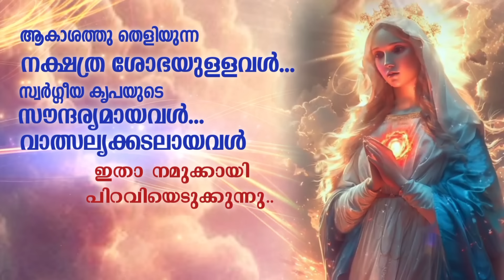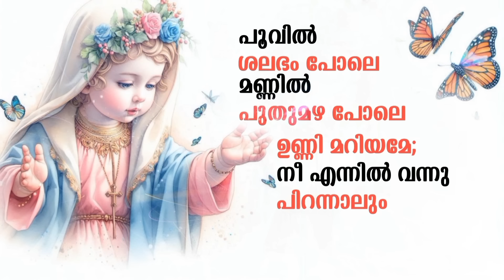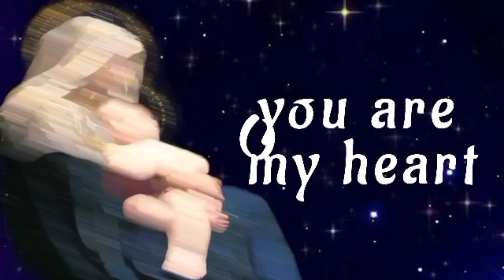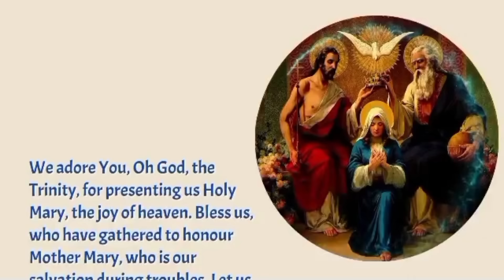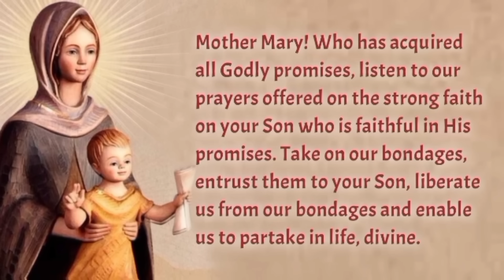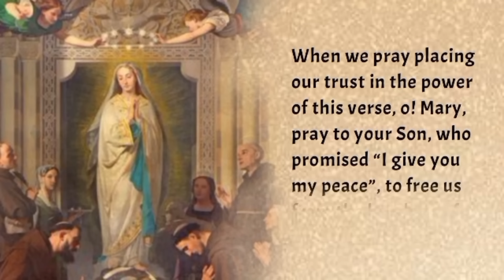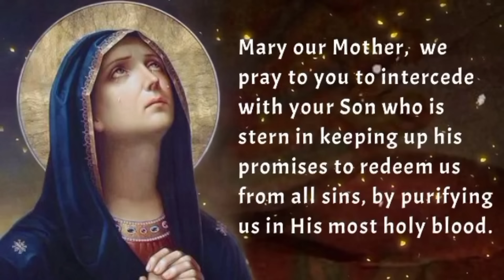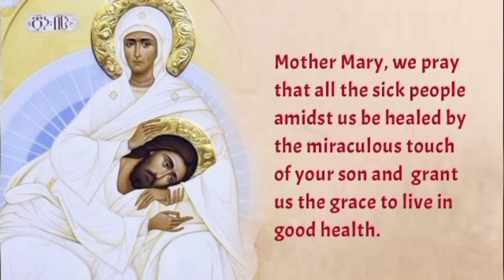Day 2 : കാരുണ്യത്തിൻ്റെ കടലാണ് പരി. അമ്മ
Talk & Novena leady by : Fr. Starzon